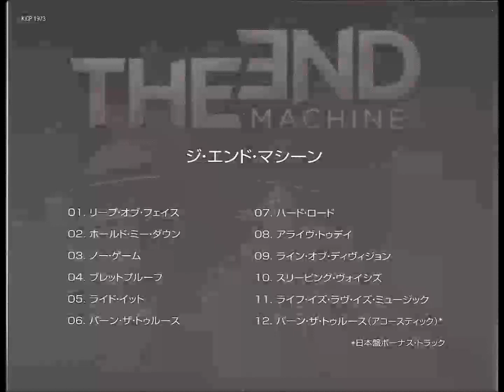The End Machine 'Burn The Truth' Acoustic (Japan Bonus Track)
The Japanese Bonus Track for the  album 3/19